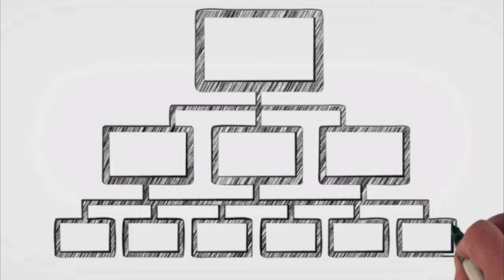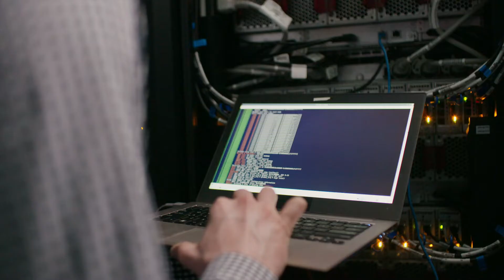Computer Network Architect Career Video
JOB TITLE: Computer Network Architect

OCCUPATION DESCRIPTION: Design and implement computer and information networks, such as local area networks (LAN), wide area networks (WAN), intranets, extranets, and other data communications networks. Perform network modeling, analysis, and planning. May also design network and computer security measures. May research and recommend network and data communications hardware and software.

RELATED JOB TITLES: Network Analyst, Network Consultant, Network Engineer, Network Manager, Networking Systems and Distributed Systems Engineer, System Programmer, Systems Analyst, Systems Engineer, Telecommunications Analyst, Telecommunications Engineer

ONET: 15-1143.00